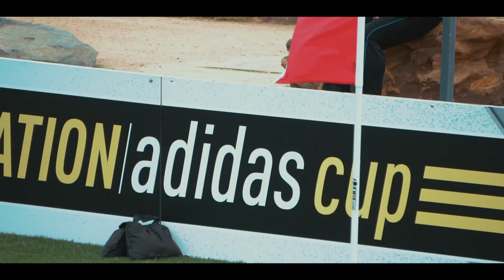D.C. United Academy U17 Generation Adidas Cup Hype Video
Created by Rafael Fagundo